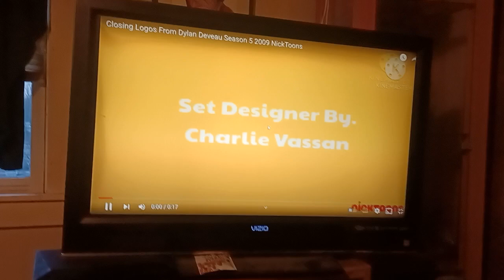MTM Enterprises Inc./Nickelodeon Productions (2006)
Taken From Dylan Deveau Season 6 - Episode 8 "Funny Boy" On Nicktoons